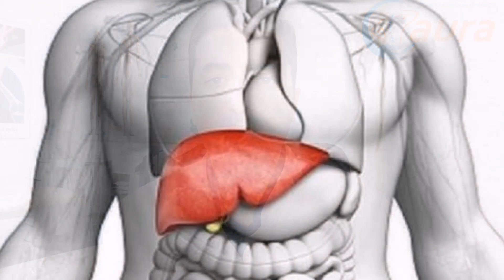TAJNI NAČIN liječenja i prevencije BOLESTI JETRE I BUBREGA! Mnogi će se iznenaditi...